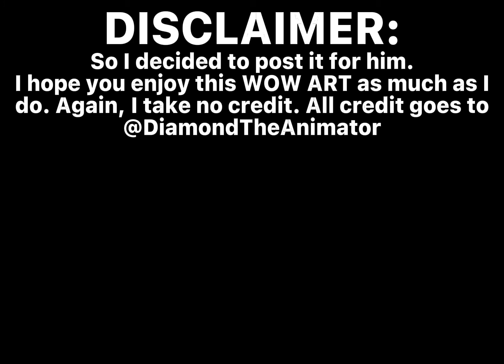Wonder of Wonder Art (ft. Cannonball9000 and Evanations)